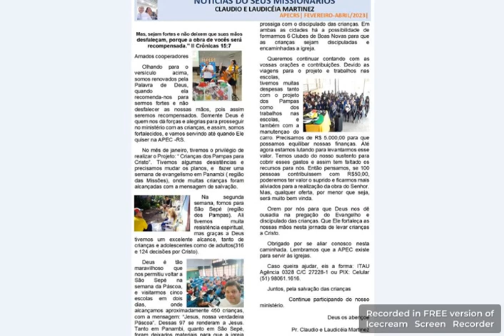unet1209comp29abr05mai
unet1209comp29abr2905mai - açõesEvangélicas recebidas na Rede
Paulo Feniman Partimos de Bolívia com o coração grato e muito animados com tudo que vimos e ouvimos. Bolívia tem um movimento missionário

 Talita Cumi Pouco mais da missão em Caximba - Apiai

 UNTI México ¡Buenas noticias para el pueblo chatino! Esta semana el equipo de traducción Bíblica, en colaboración con los técnicos audiovisuales

Claudio Gebert Martinez ApecRS Informativo Fev/Abr2023

FEC Nuevo Chimbote PERU Batismo nas águas Neste sábado, 22 de abril, a Federação dos Estudantes Cristãos se fez presente neste importante

@Amigos da missão, igreja evangélica missionária GuineBissau Culto irmandade, o pregador foi Presbítero Daniel Correia baseou se no livro de Gênesis 3.1, a 5

OM en El Salvador Movilizando Agradecemos a Deus por nos deixar inspirar a Igreja Salvadorenha, estamos procurando por muitos mais,

 A Voz dos Mártires O pai de Dylan está preso na Coreia do Norte por causa do seu trabalho missionário. Hoje, Dylan ministra a desertores norte-coreano

 Claudia Marinho Temos, no retiro,representantes do Ceará, Pernambuco, Bahia, Paraná, Distrito Federal, Rio Grande do Norte, São Paulo e Paraíba.

Welberth Rezende RJ “ADORA SOM GOSPEL” LEVA MULTIDÃO A PRAIA DE IMBETIBA Uma grande multidão foi a praia de Imbetiba curtir o “Adora Som Gospel”.

Missão AMOR am O Reino de Deus é formado de amigos, irmãos e organizações com o mesmo propósito - fazer com que pessoas conheçam e adorem o Deus verdadeiro.

 Associação SCP Socorrendo Cristãos Perseguidos Jocum - Base Vizag SCP recebe Equipe de Jocumeiros em sua sede em Rajavolu, sul da Índia! A sede da SCP na índia, está recebendo entre os dias 15/04 e 23/04 de…

Movimiento Misionero Mundial en Paraguay Glorioso comienzo de nuestra Campaña Evangelistica en la Ciudad de Pirayu Cerro León, predicando el Evangelio de Salvación a las almas .